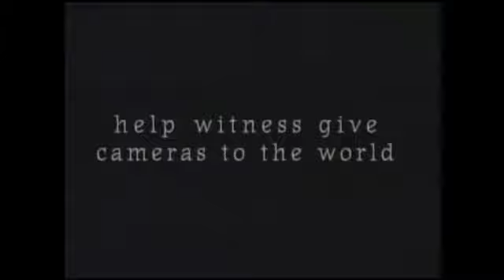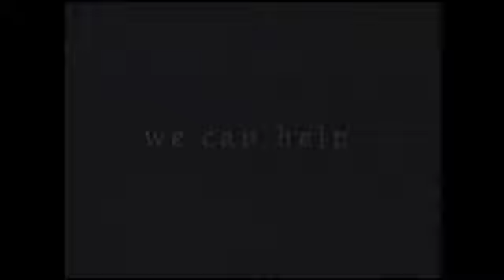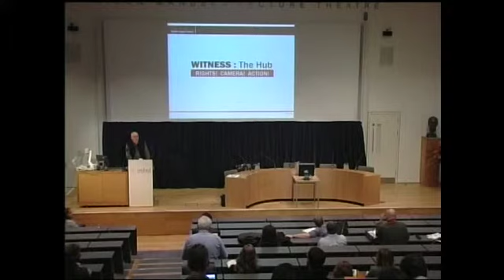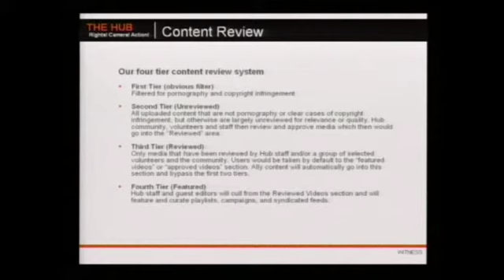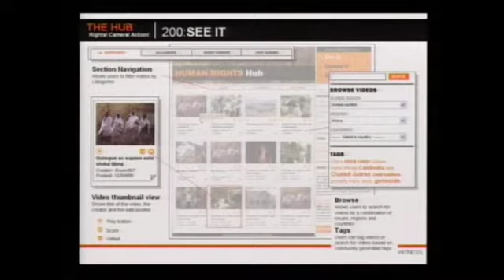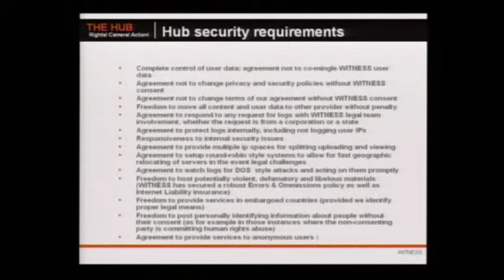Human Rights and Peter Gabriel at the 2007 Skoll World Forum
Musician and co-founder of Witness, Peter Gabriel, talks about human rights at the 2007 Skoll World Forum. He talks about the first call he got from Bono and later learning about torture. "I talked to someone whose boyfriend had been thrown out of an airplane," he said. "I found it very difficult to just walk away and go back to what I was doing before."